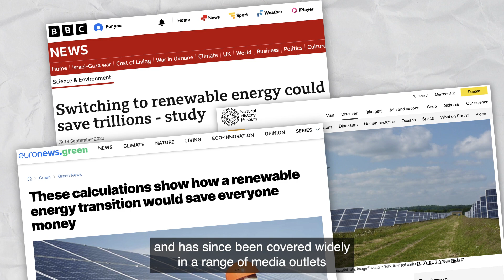Research Impact: How to save the world $12 trillion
The Research Impact campaign highlights the key partnership role of academic publishers in supporting the research community and helping UK research reach further.

The campaign focuses on three short videos about engaging and impactful scientific research developed in the UK and disseminated by publishers.